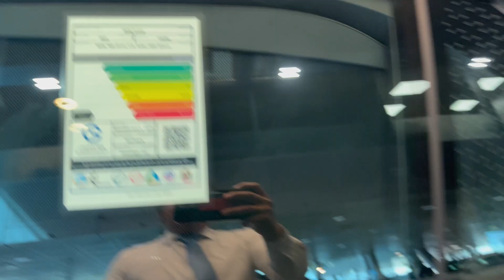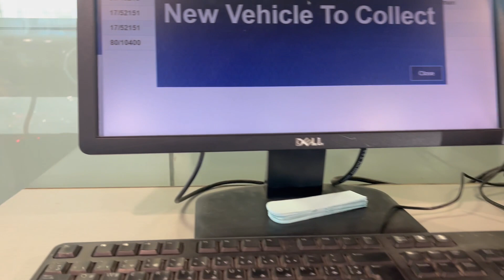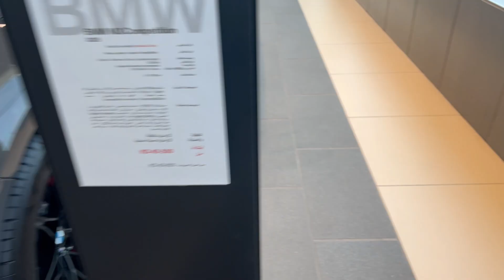Change OIL BMW + Nakakapuyat | Ka Rapski TV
Long time no vlog mga rap! Sobrang busy na mga rap kaya ngayon na lang ulit. I hope you guys enjoy watching this vlog, and to more VLOGS SOON!